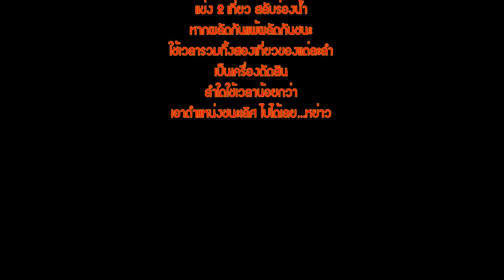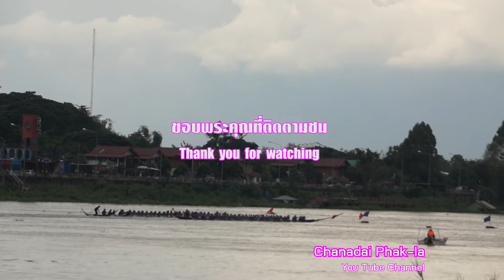คู่ชิงประเภท 50 ฝีพาย ก.1 ประเพณีแข่งเรือยาวอุบลราชธานี 2561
ตำแหน่งชนะเลิศ 50 ฝีพาย ก.1 ดูเหมือนจะเป็นตำแหน่งสูงและทรงเกียรติที่สุด ของสนามแม่น้ำมูล แห่งเทศบาลนครอุบลราชธานี รุ่นนี้สมัยกระโน้น ขุนทัพ กับ ศรอุบล(สมัยก่อนเรียกเรือบ้านคูเดื่อหรือนางอะไรนี่แหระ) น่าจะผลัดกันเป็นเจ้าของตำแหน่งที่เยอะที่สุด ต้องตำแหน่งแบบแข่งขันนี้สิ ถึงจะเรียกว่าสมบัติผลัดกันชม ไม่ใช่เอาบ้านเมืองไปผลัดกันชม ต้องผลัดกันขึ้นไปรับใช้พี่น้องประชาชน มันจั่งสิแม่น. จนได้แล้วไง ไปละครับ
1080HD